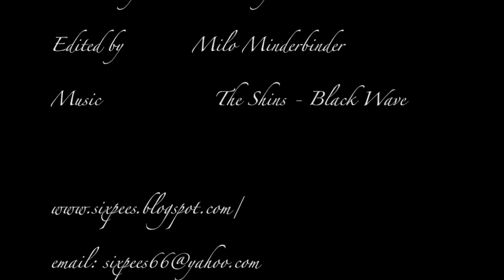Ocean born - whales and humans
This video has images of whales playing as they migrate north on the Australian Coast. The video also demonstrates the natural affinity of humans and the ocean, with shots of different surfing glimpses and views of the rugged and beautiful coast line.